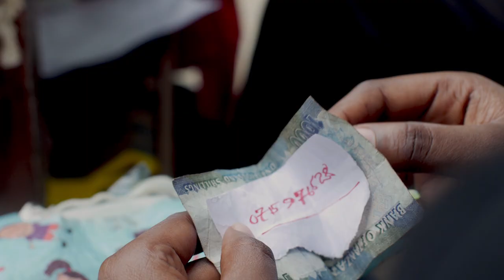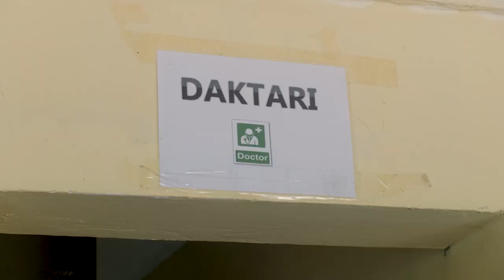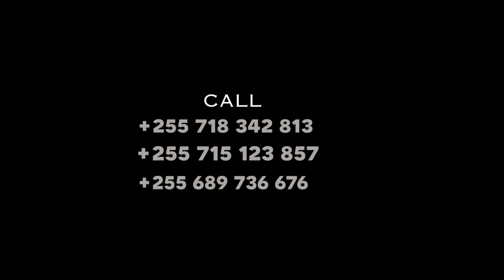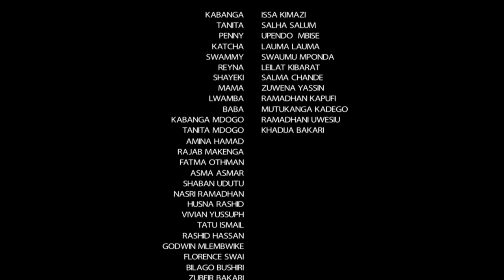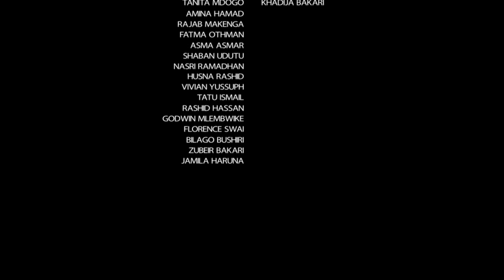Penzi Lisilovunjika [Unbroken Love] 2022 swahili movie.+255718342813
bongo movie